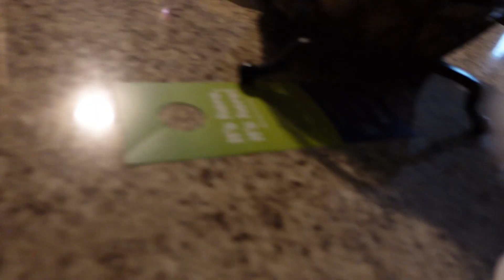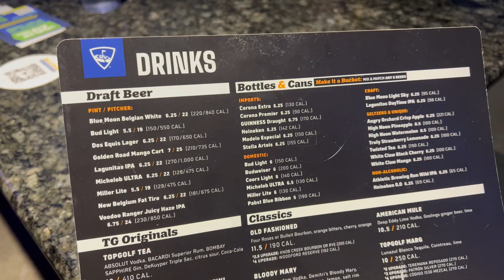WEEKLY VLOG | starting something new, family time, the thickest brownie & more.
Hey y'all! I’m back again with another weekly vlog. I hope y’all enjoy❤️
Be sure to leave a comment suggesting the types of videos y'all wanna see in the future.

0:00 - Intro
4:52 - New job training
8:00 - Day 2 + traffic
11:45 - Late night gym session
21:43 - Let’s run some errands
26:23 - Double Apple + cousin time
30:18 - Going to Top Golf
33:38 - Outro

✨FAQ✨
Ethnicity: Black
Height: 5’0
Age: 24
Location: Texas
Camera: Canon EOS 80D
Vlog Cameras: Sony Zv-1 & iPhone 13 Pro
Editing Software: Clipchamp